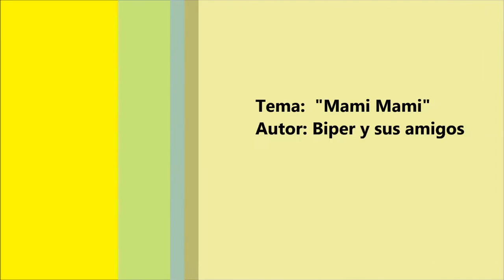DÍA DE LA MADRE EN COLEGIO BEATA IMELDA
Los niños del primer grado de primaria del colegio Peruano Alemán Beata Imelda interpretan en coro el tema "Mami" en homenaje al día de la madre.